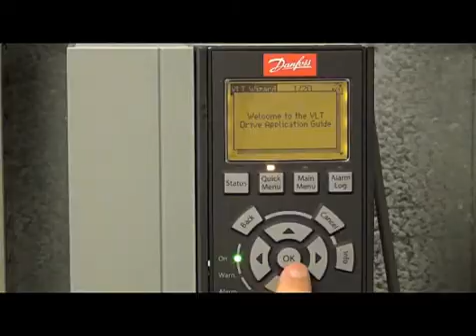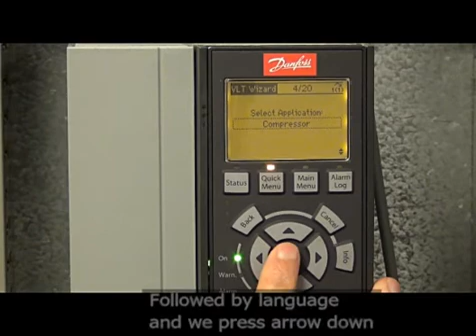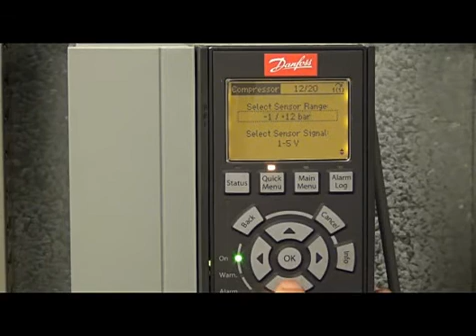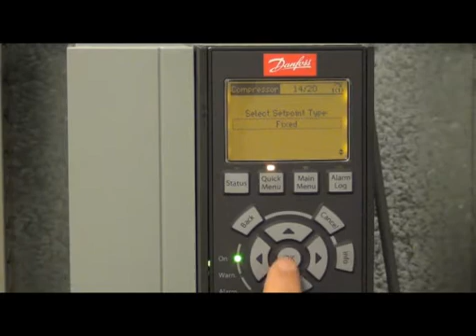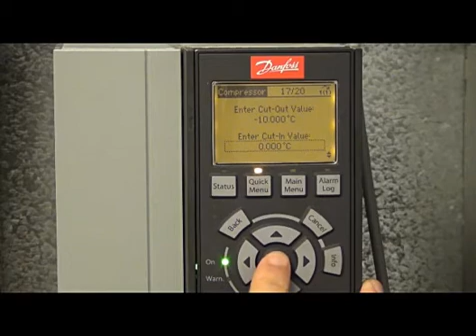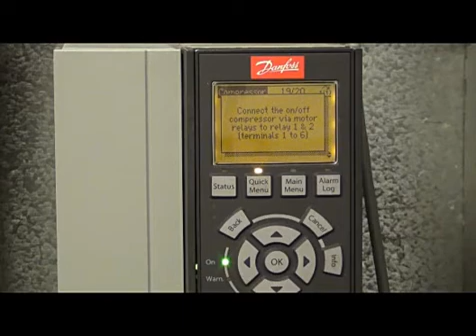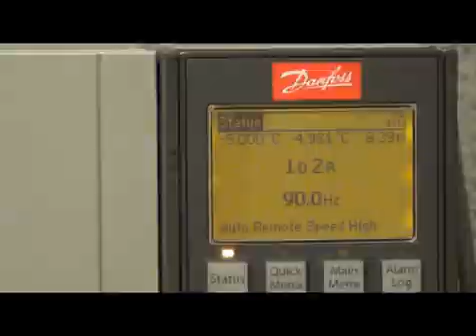Danfoss VLT Refrigeration Drive FC 103 Compressor Setup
This video shows you how to set up the VLT® Refrigeration Drive FC 103 for refrigeration compressor applications.

Chapters:
0:00 Introduction to Danfoss VLT® Refrigeration Drive FC 103 setup
0:08 Overview of refrigeration panel
0:55 How to use the VLT® Wizard
5:26 Compressor start up